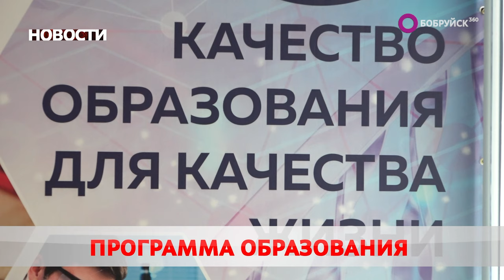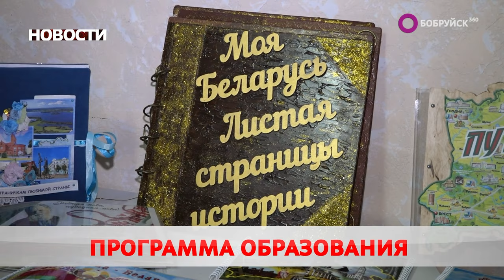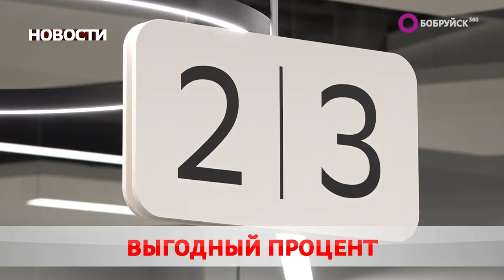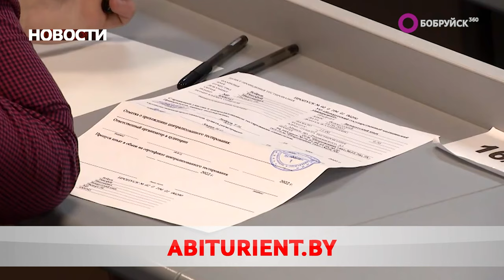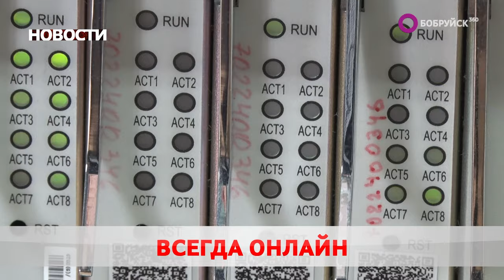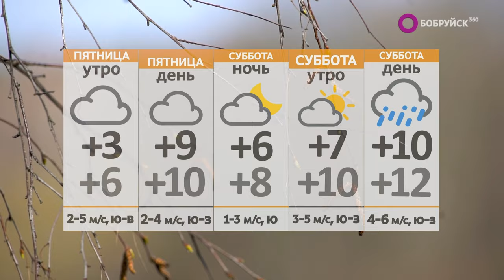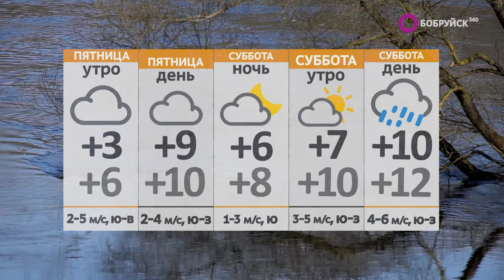Новости 04 04 24